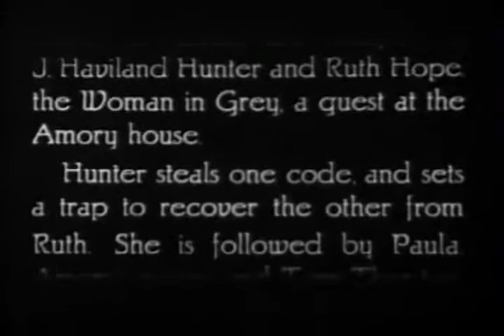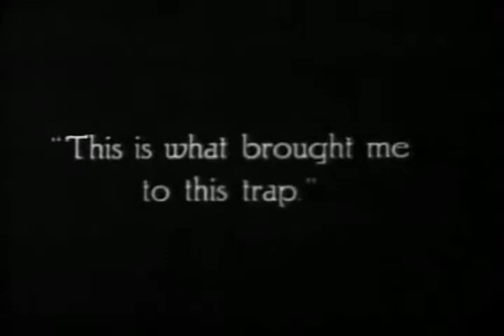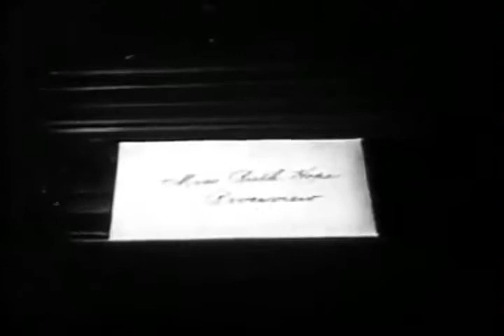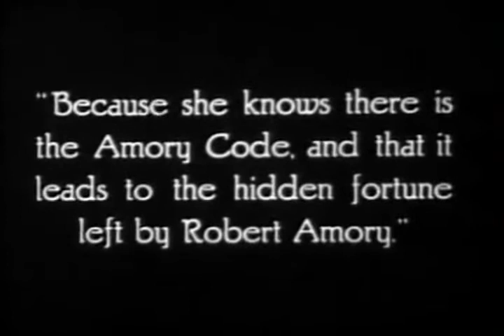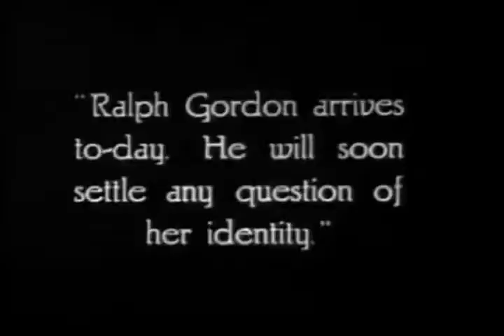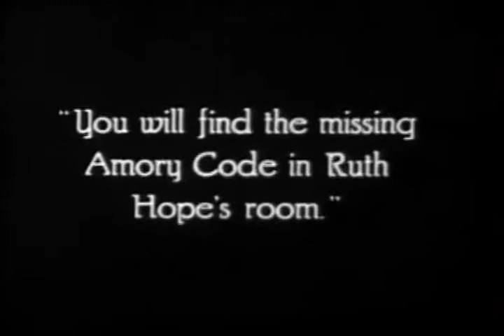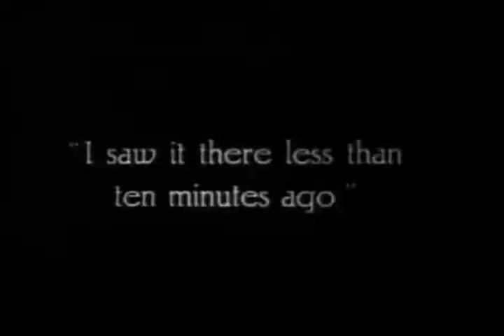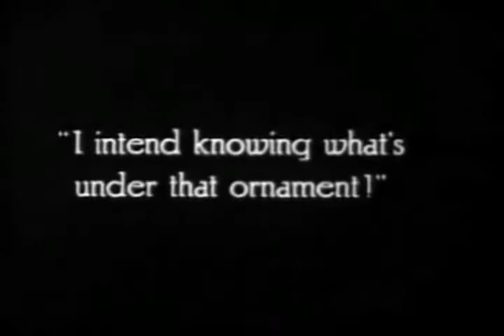A Woman In Grey Chapter 06 Of 15 The Grip Of Fate